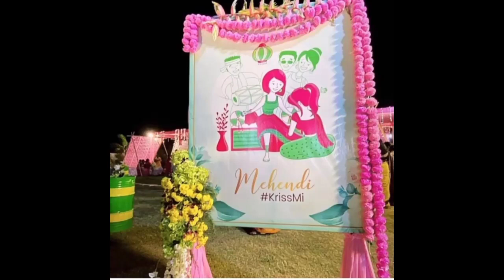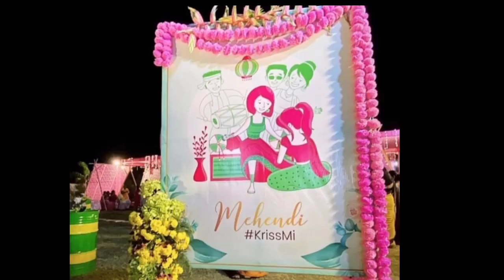Darling krishna and milana nagaraj Marriage | Milana nagaraj wedding video